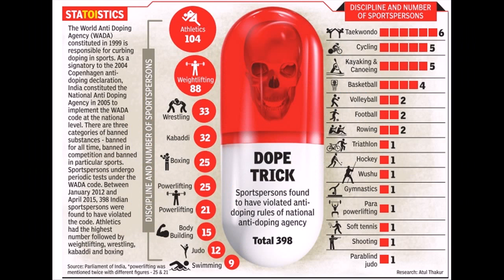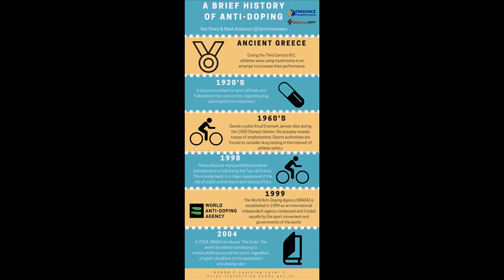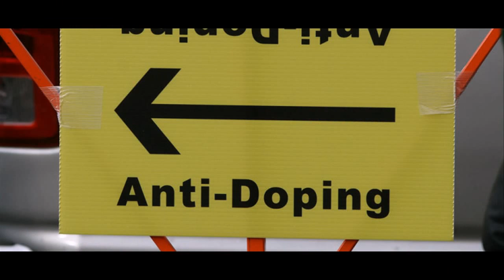doping 2019 Cuba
max hauke dopingmark schmidt erfurtmax hauke doping videodoping arzt erfurtandreas veerpalubaldauf langlauf